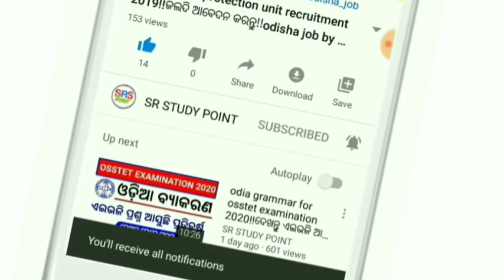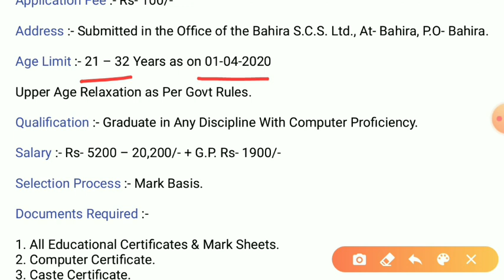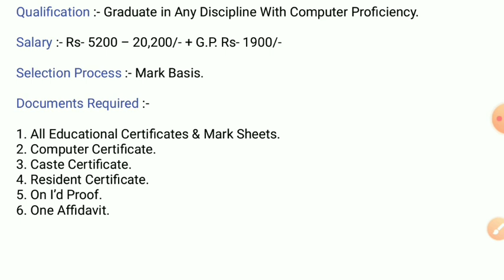Cooperative Society Recruitment 2020 !! Secretary Post !! Odisha New Job !! Sr Study Point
Cooperative Society Recruitment 2020 !! Secretary Post !! Odisha New Job !! Sr Study Point !! Odisha Nijukti Khabar

12 Pass Job
ITI Jobs
ITI Vacancy
Diploma
Diploma Vacancy
Diploma Jobs
Govt Jobs in Odisha
8th pass job
10th pass job
12th pass job
govt jobs
ODISHA JOB
ODISHA VACANCY
JOB ALERT
JOB VACANCY
odia video
odisha nijukti
online job
centralgovtjob2019